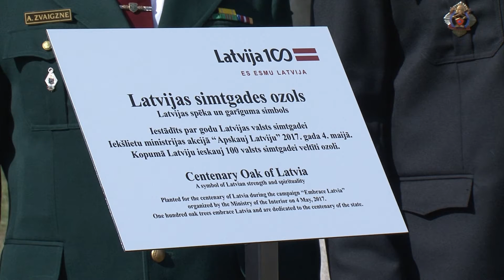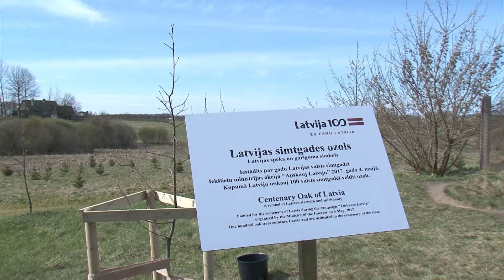Demenē lapo Latvijas simtgade ozoli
Latvijas Republikas neatkarības atjaunošanas gadadienā Latvijas pierobežas pašvaldībās akcijas “Apskauj Latviju” ietvaros tika iestādīti 100 ozoli kā simboliska Latvijas goda un spēka sardze. Daugavpils novada Demenes pagasta Kumbuļos, Latvijas galējā Dienvidu punktā, kur krustojas Latvijas, Lietuvas un Baltkrievijas robežas, nu kuplos 3 ozoli.